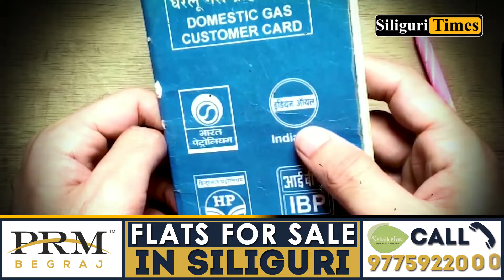Beware of fraudsters while booking LPG cylinder online (Hindi)